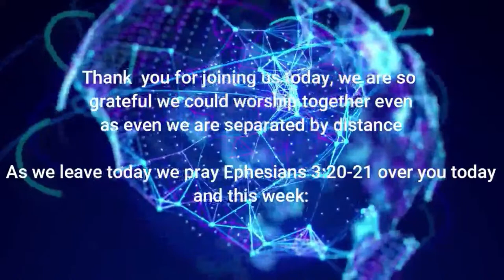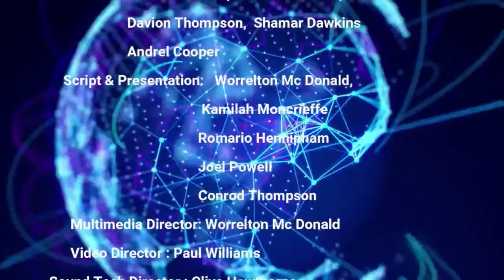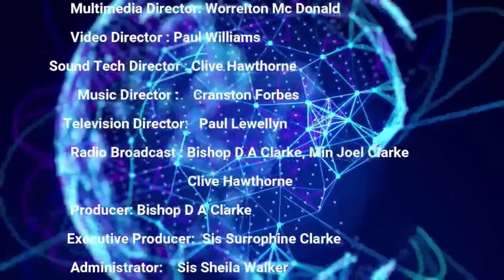National Convention 2023 [Tuesday Night Service]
All Nations UPC Live Stream